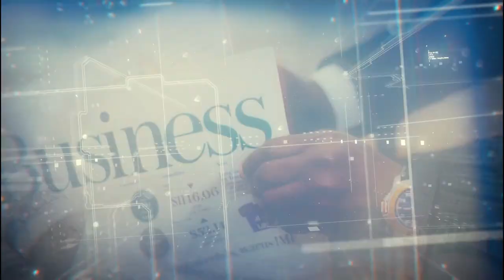Get a Grip on Your Finances with Joe DiSanto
Join Mike Cavaggioni with Joe DiSanto on the 168th episode of the Average Joe Finances Podcast. Joe shares how to help individuals and business owners navigate their finances, increase their net worth, and plan better for their future.

In this episode, you’ll learn:

*Importance of personal and business budgets.
*Taking the big leap and starting a business.
*How to invest in real estate outside the area you live.
*How to plan for retirement and when you should start

About Joe DiSanto:

Joe DiSanto spent his childhood riding BMX bikes, breakdancing, and memorizing 80’s movies, but the carefree days of youth wouldn’t last long. By 13 he was working as a busboy, helping his recently-divorced mom, and picking up some of his own tab. A valuable lesson was learned: If you don’t deal with your money, your money will deal with you.

From that point on, he made it his mission to learn everything he could about making smart money moves. It paid off. By age 30, Joe had wiped out $70k in student loans, bought his first house, and started a post-production company in Los Angeles. Over the next decade, the company grew to 30+ employees with over 5 million in annual revenue, while producing two critically-acclaimed documentaries and an Emmy-winning HBO series. During this time, he and his wife also transacted on 15 residential and commercial real estate properties.

But nothing had a more life-changing impact than the birth of their son. After a successful 19-year run in L.A., the couple decided to slow down and invest in their new family. They cashed out of the business and bought into small-town life on the Florida coast. Having semi-retired at age 43, Joe’s efforts are now focused on his educational blog Play Louder.

REWBCON: Join me at the Real Estate Wealth Builders Conference.

Important Tools and Resources that I Use